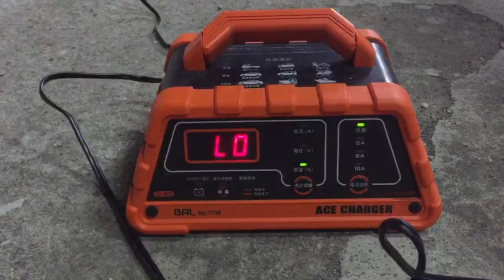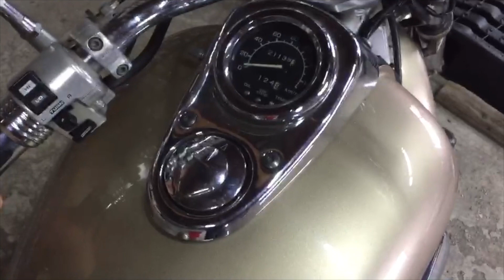走れ！？ マグナ250 バッテリー 充電 プラグ キャブレター 整備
館八塾まさしです！！

だいきのバイクを冬眠から目覚めさせます！
充電からプラグの確認、燃料系の確認等
撮影、部品の交換で２日かかりました汗

だいきInstagram → dik_wtnb